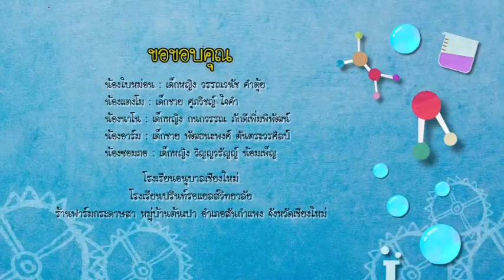บ้านนักวิทย์น้อย EP.28 กระดาษ